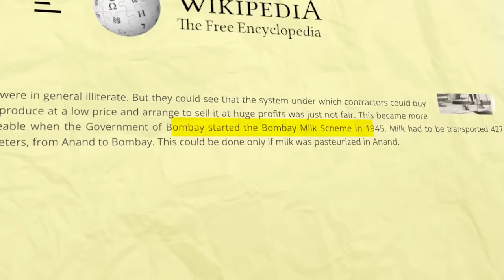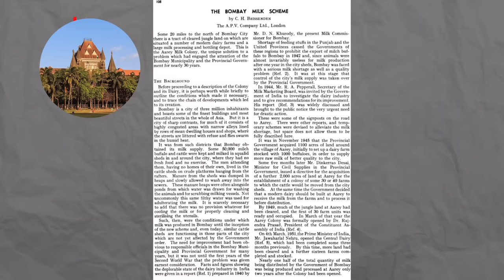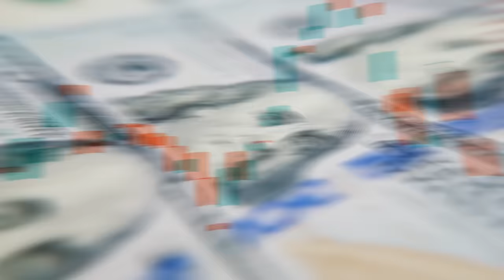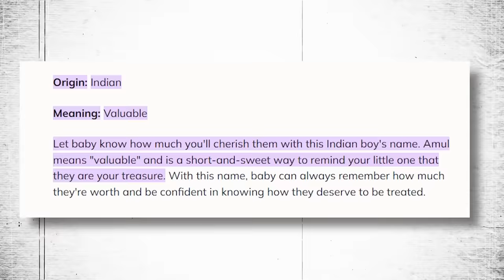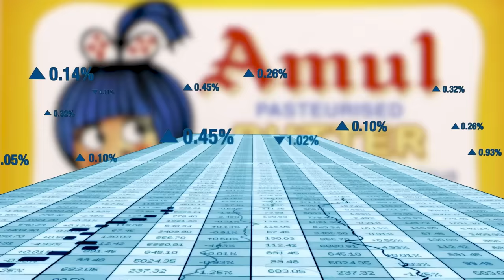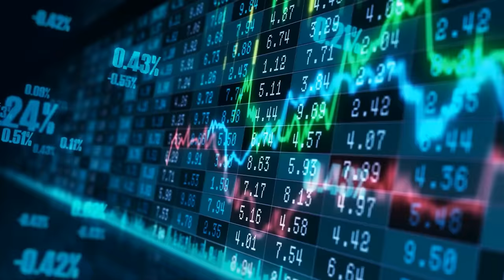CASE STUDY-How AMUL Saved India? | Amul Success Story | Kranthi Vlogger Unfiltered